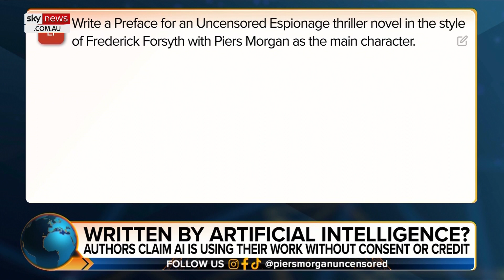Artificial intelligence being used to create author’s latest novel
Artificial Intelligence could be the next best-selling author, says TalkTV contributor Rosanna Lockwood.

According to Ms Lockwood, AI has been used by crime author Ajay Chowdhury to “help shape his latest plot”.

The author’s use of this technology to create his newest novel has sparked a fierce debate over concerns of originality, creativity and ownership.